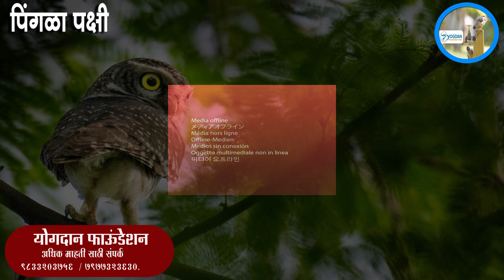पिंगळा पक्ष्यांची माहिती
पिंगळा पक्षी माहिती भाग - २२ ( योगदान फाऊंडेशन पक्षी जनजागृती मोहीम ) / Pingala

pingala pakshi

Photo by Alok Uniyal from Pexels ,Photo by Rajukhan Pathan from Pexels,Photo by Amol Mande from Pexels